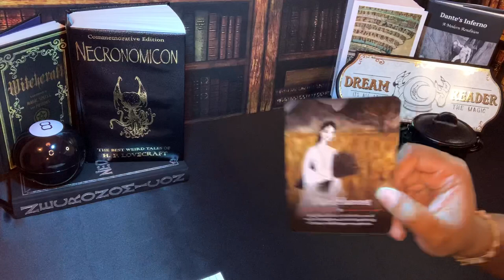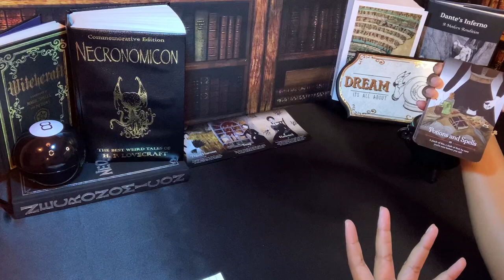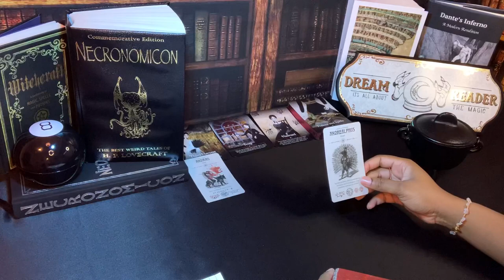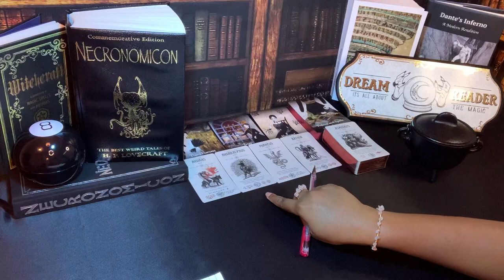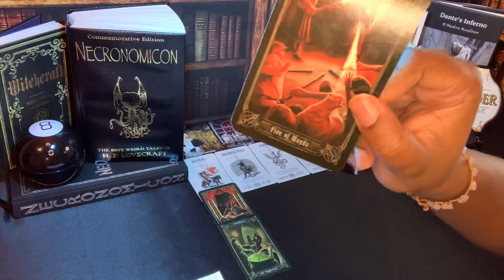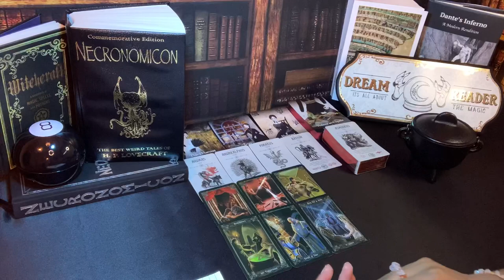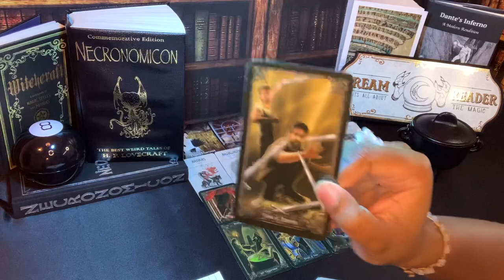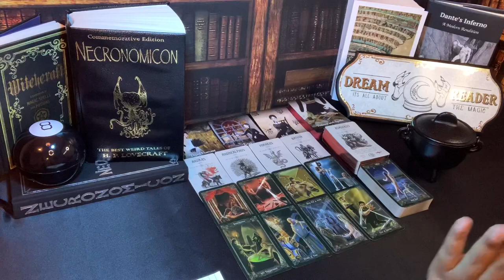ARIES 👹 NEXT 48 - BACK IN ACTION! YOU REGREW CLIPPED WINGS 👹 JULY 28-29 2022 PSYCHIC TAROT READING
Aries this is your Next 48 Hours for July 2022 psychic tarot reading! Watch your Sun, Moon, rising, Venus and North Node signs for more clarity.

3. OPTIONAL: You are welcome to send a BRIEF message regarding information that you would like me to focus your reading on.